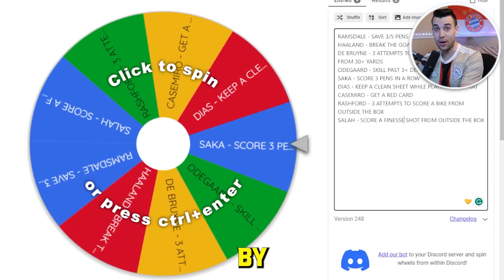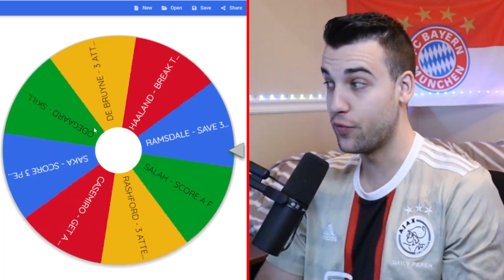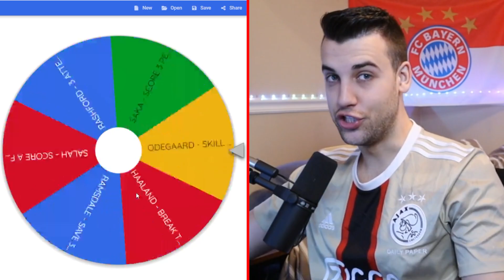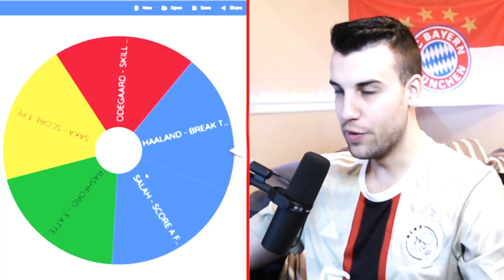Pack a TOTS = Complete a Crazy Challenge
EPL Team of the Season is in Packs so naturally I opened as many packs as possible. For every TOTS I pack I have to complete a challenge. If I complete the challenge I can keep the player, if I fail the challenge I have to quicksell the card.